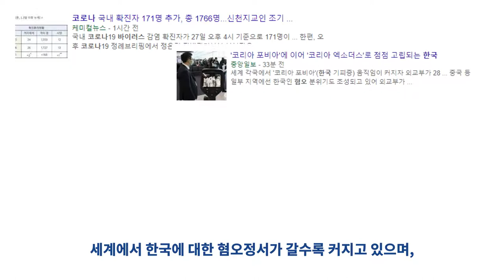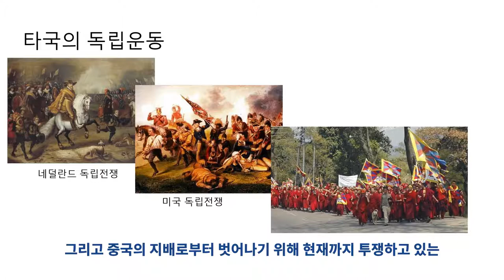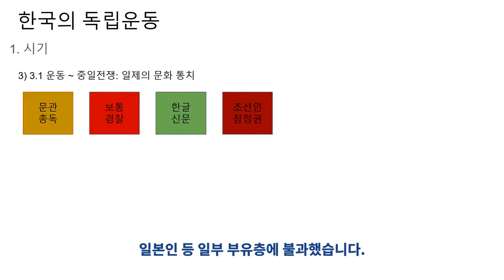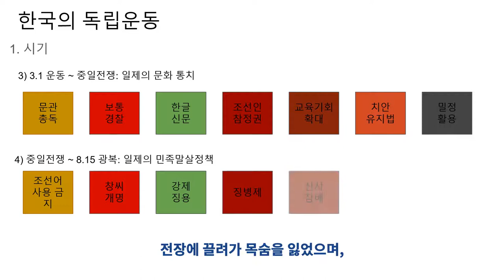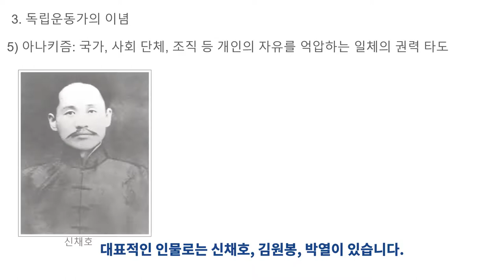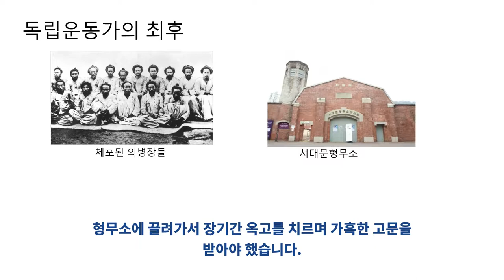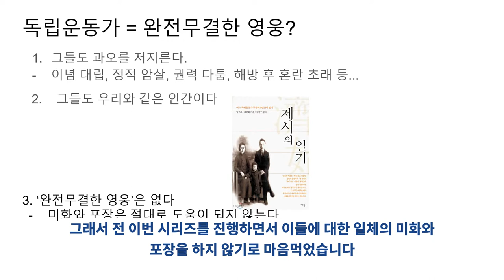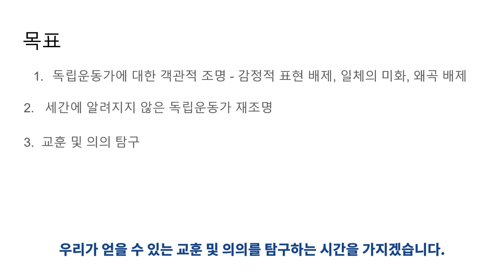독립운동가 시리즈 #1 그들은 누구인가?